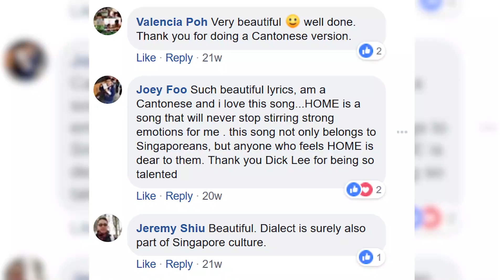TalentsOfSMU: Novabelle Ng 吳詠賢, Pop Vocalist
The career journey of a musician isn't all rainbows and sunshine. However, for Novabelle Ng 吳詠賢 a life without music is simply unthinkable. Taking it all in stride, the SMU School of Accountancy alumna found her shining moment when her Cantonese cover of Kit Chan's 'Home' hit over 500K views online 🎵! She shares her story.

The TalentsOfSMU series is a hat tip to individuals across the SMU community who are embracing their artistry with grit and tenacity—mavericks in their own right. These are the Talents of SMU and here are their unique stories.